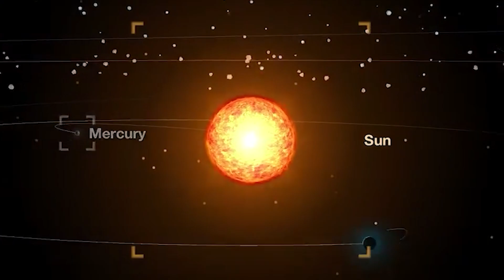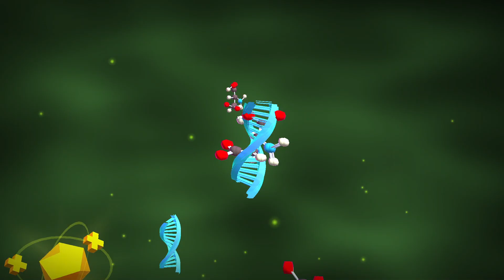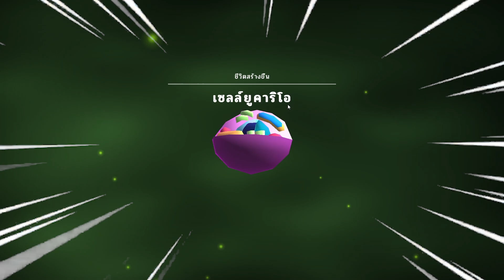Cell to Singularity - Evolution Never Ends ตอนที่ 1 การวิวัฒนาการไม่มีวันสิ้นสุด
Cell to Singularity - Evolution Never Ends
สัมผัสกับเรื่องราววิวัฒนาการที่ไม่ธรรมดาในเกม cosmic clicker ที่ให้คุณได้คลิ๊กเพื่อวิวัฒนาการ
กาลครั้งหนึ่งเมื่อกว่า 4.5 พันล้านปีก่อน ไม่มีสิ่งมีชีวิตใดในระบบสุริยะ และแล้ว เกือบชั่วพริบตาบนมาตราส่วนเวลาทางธรณีวิทยา ทุกอย่างก็เปลี่ยนไป ลึกลงไปในยุคดึกดำบรรพ์ของโลก ได้วางสารประกอบอินทรีย์ที่จะก่อให้เกิดต้นกำเนิดอันต่ำต้อยของสิ่งมีชีวิต
เมื่อเราพลิกไปยังหน้าถัดไปของวิวัฒนาการทุกครั้งที่คลิก รับเอนโทรปีเพื่อปลดล็อกบทต่อไปของวิวัฒนาการของชีวิต ที่นำไปสู่เหตุการณ์สำคัญของวิวัฒนาการ: การสูญพันธุ์ของไดโนเสาร์ การค้นพบไฟ การปฏิวัติอุตสาหกรรม และอื่นๆ  วิวัฒนาการในอนาคตนอกเหนือจากยุคปัจจุบัน
เรื่องราวมหากาพย์ของวิวัฒนาการ เทคโนโลยี และมนุษยชาติเป็นของคุณ เป็นเกมวิวัฒนาการที่น่าทึ่ง!
หาโหลดได้ในมือถือ